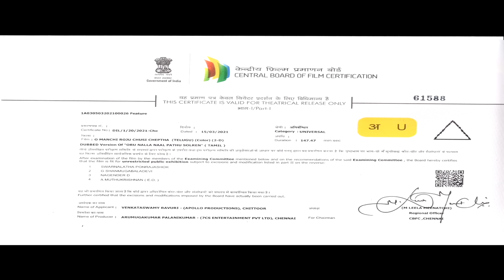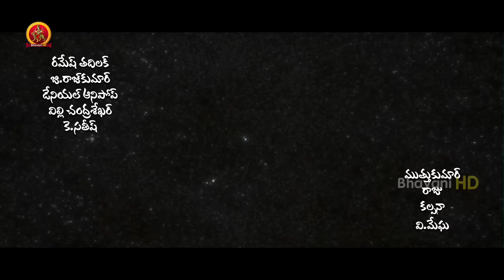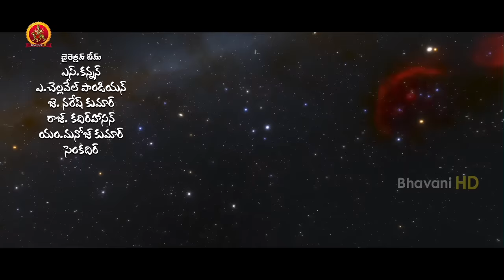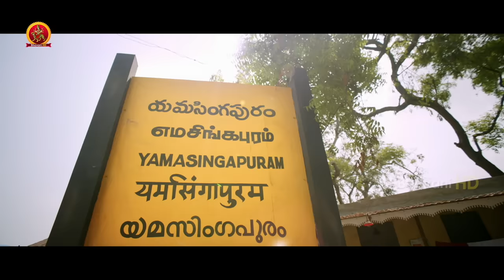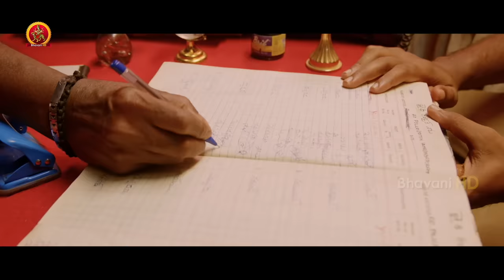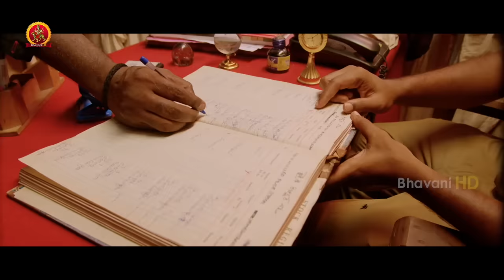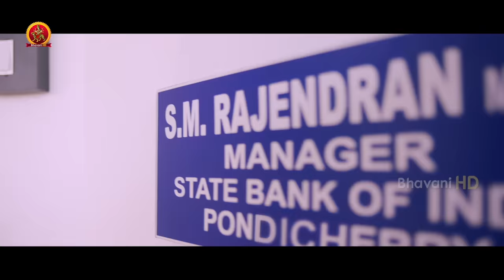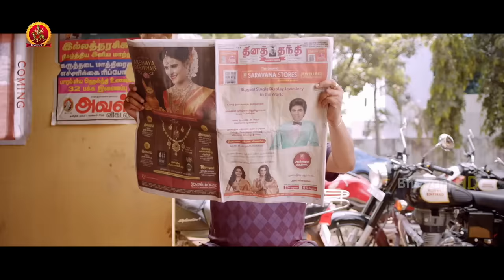Vijay Sethupathi Latest Hilarious Comedy Movie | O Manchi Roju Chusi Chepta | Niharika Konidela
Watch OManchiRojuChusiCheptha Full Movie.

Starring: VijaySethupathi, NiharikaKonidela, GayathrieShankar, Gautham Karthik, Ramesh Thilak
Director: Arumuga Kumar P
Producer: Ravuri Venkata Swamy
Music Director: Justin Prabhakaran

Synopsis:
Yaman, a tribal leader living in the forest with his tribal community, which has a distinct set of rules to follow. Yaman's life is not just in the forest, however, as he also ventures into the city.